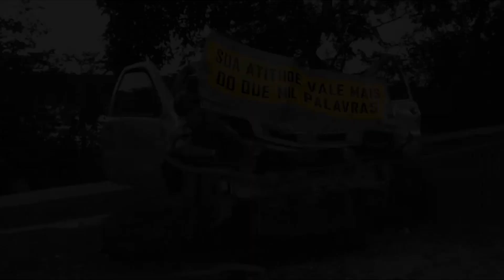Sub-19 | Entrevista | Felipe | Atacante | 09/08/2018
Imagens/Produção/Edição: Canindé Pereira